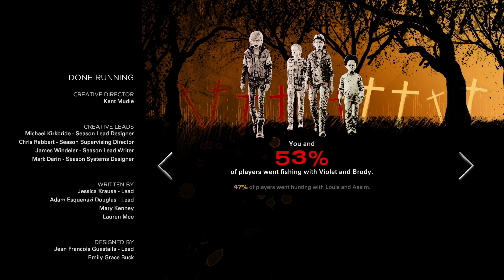What Have You Done AJ!!! | The Walking Dead S4 Part 9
Today, we escape the basement and let everyone know the truth about Marlon and what happened to the twins. Just when we think that everything is going our way, AJ has to do something stupid.